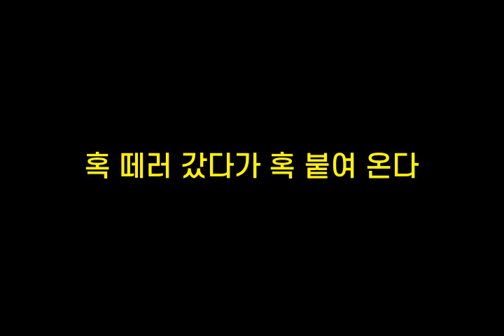기억력향상, 치매예방 초성퀴즈, 속담퀴즈 #207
1. ㅊㄴ빚ㄷㅁㄹㄱㄴㄷ
 2. ㅎㄸㄹㄱㄷㄱㅎㅂㅇ온ㄷ
 3. 모ㄹㅇㅇㅆㅇㅅ
 4. ㅁㅃㅈㄷㅇ물ㅂㄱㄷ
 5. ㅂㄴㄱㄴ데ㅅㄱㄷ